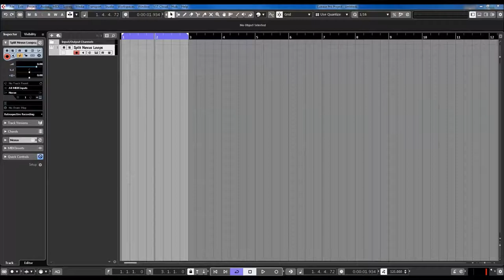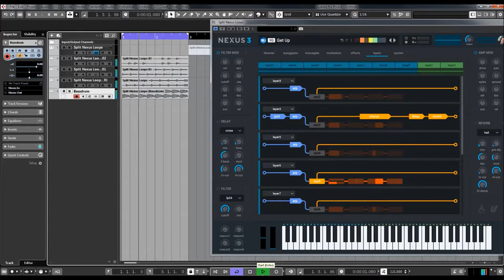ReFX Nexus 3 tutorial - How to split sequencer sounds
* 1,555 sound-presets divided into 24 categories
* 1,397 multi-samples (~9 GB uncompressed, 6.2 GB compressed)
* 119 arpeggiator-presets
* 95 effect-presets
* 52 trancegate-presets